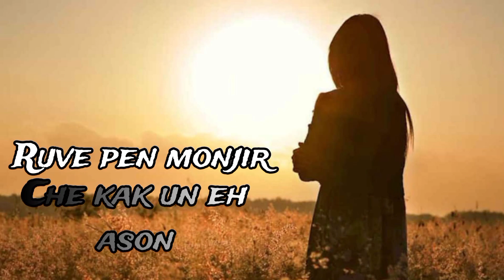Ruve pen monjir | Karbi rap songs official music videos ( Arje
Lyrics _Arje teron

Ke charli lang